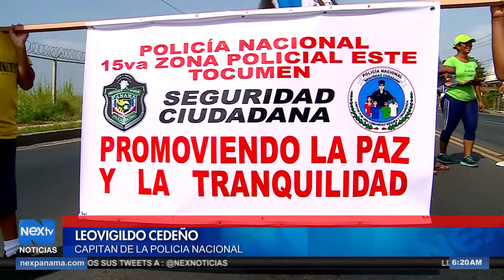Residentes de Tocumen realizaron una marcha por la paz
Moradores del corregimiento de Tocumen, realizaron este domingo una marcha por la paz, debido a la gran can inseguridad que existe en el país.